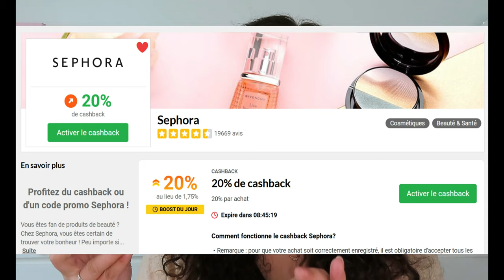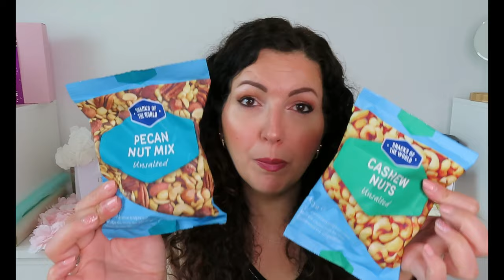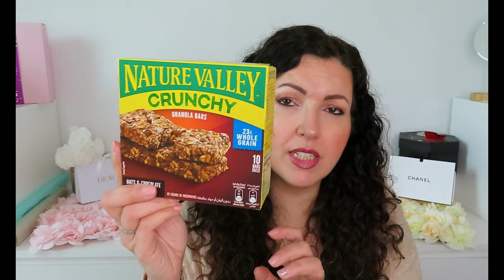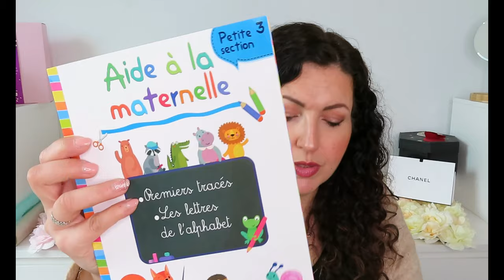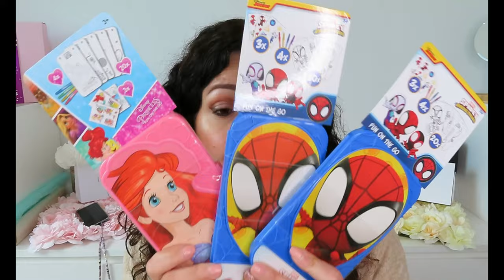ACTION c’est fini🥲 {Achat pour préparer notre voyage}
Offre du 29 mai 2024: 20% de cash back sur le site Sephora
Offre du 2 eg 3 juin 2024: 15€ des votre inscription au lieu de 5€ pour les nouveaux
➳ Mon coffret DIOR chez SEPHORA: